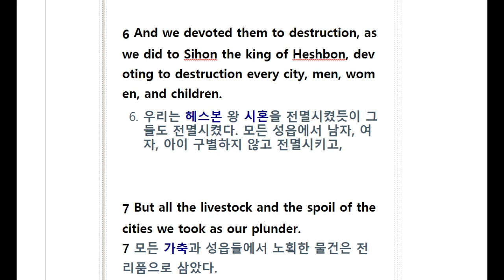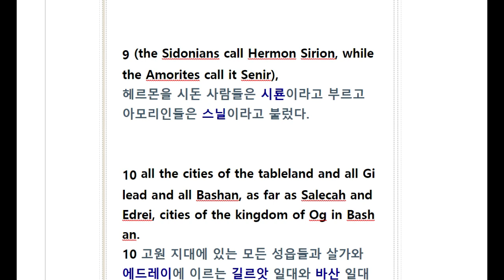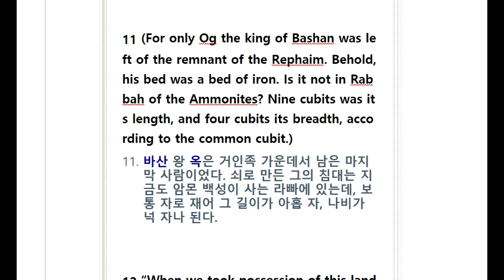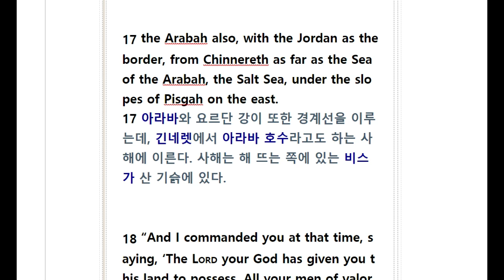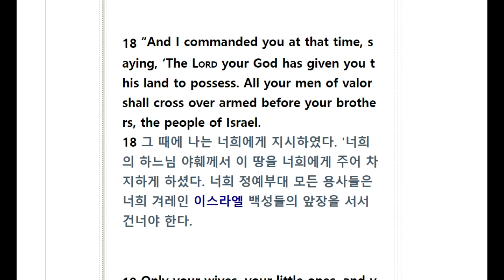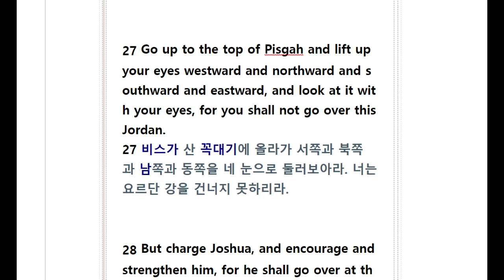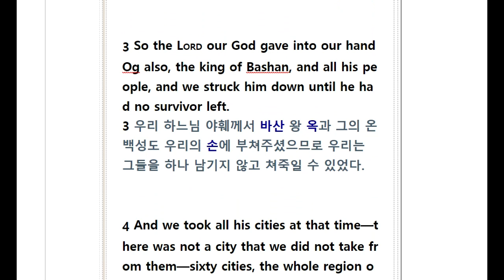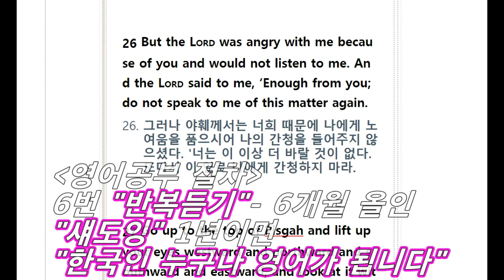All English Bible/ Deuteronomy 3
English Bible study is very suitable for studying English Bible study, English Bible recitation, English Bible reading, etc. I study English.

영어성경공부, 영어성경암송, 영어성경읽기 등의 공부방법에 아주 적합한 영어성경공부 이 시간은 신명기 3장으로 영어공부 합니다.

신명기 3장으로 영어공부를 듣기를 기본으로, 동시통역 방식의 '섀도잉' 시도합니다..

6번을 반복하게끔 프로그램이 짜여졌는데요, 부족하면 한번, 두번 더 돌려보시면 되구요..